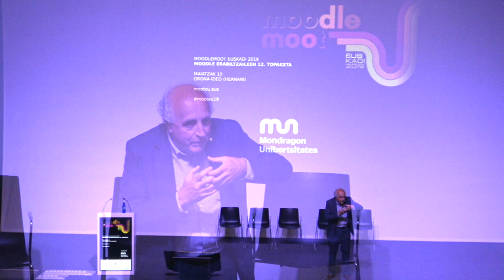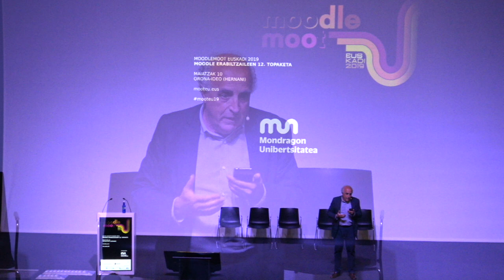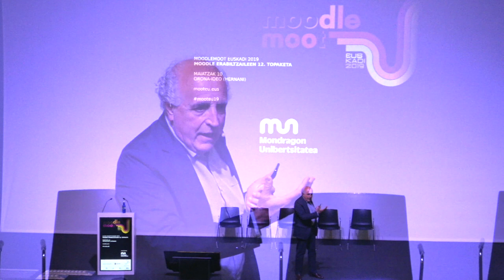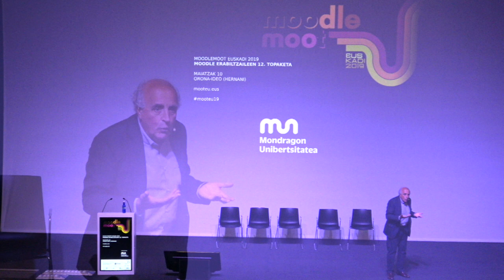Mooteu19 Innovación educativa by Antonio Rodríguez de las Heras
Innovación educativa: para salir del presente Antonio Rodríguez de las Heras. Mooteu19 elkarlanean ekoiztuta MoodleMoot Euskadi 2019 & @BGNagusia CCbySA 2019. Info+